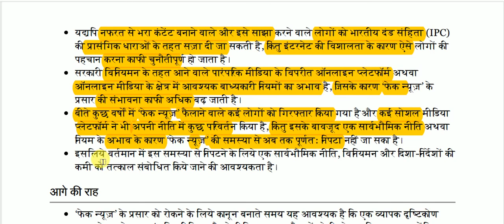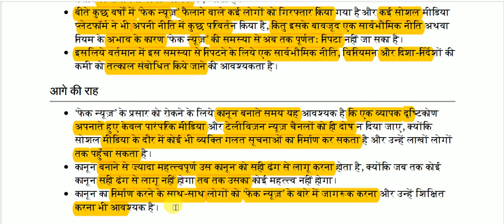फेक न्यूज़ की गंभीर समस्या || Fake news serious problem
Fake news serious problem for All Competitive Exams like SSC, Railway, IB, Bank, UPSC, BPSC, MPSC, PCS, etc.